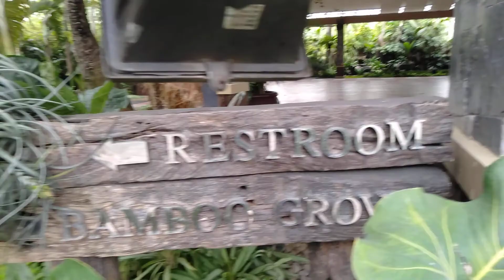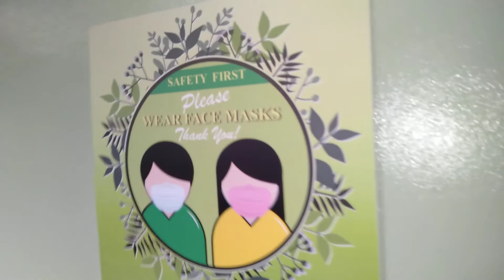WEDDING VENUE OCULAR : GAZEBO ROYALE, VISAYAS AVENUE, QUEZON CITY # 214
WEDDING VENUE OCULAR : GAZEBO ROYALE, VISAYAS AVENUE, QUEZON CITY

TRABAHO KO TO !

# Super Yayo
# Yayo TV
# Yayo
# Eddie Bermundo
# A Little Knowledge
# Munting Kaalaman
# Tourism
# driving skills
# driving discipline
# driving
# road signs
# road traffic
# road discipline
# traffic rules
# traffic
# Human waze
# Waze

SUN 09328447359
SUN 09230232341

Eddie Bermundo